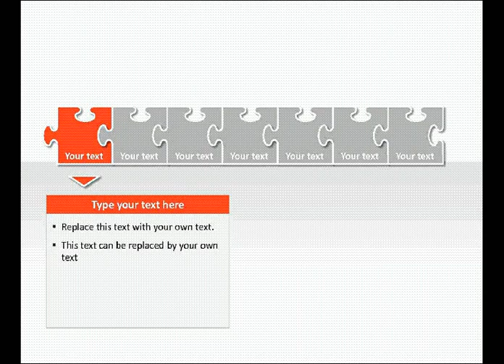Powerpoint Library - Puzzles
This document is a collection PowerPoint diagrams that you can use within your own presentations.